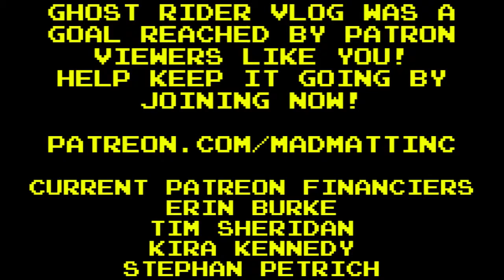The Ghost Rider Vlog: Ghost Rider #43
Johnny Blaze, and the Rider have separated. But at what cost, and to what ends?

The Ghot Rider Vlog is made possible by donations from Viewers like you!